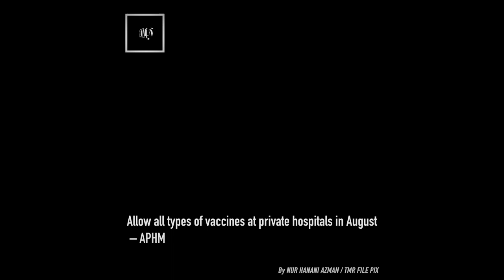TMR | 25 June 2021 highlights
Experts: MCO extension without aid may damage livelihood further

Allow all types of vaccines at private hospitals in August – APHM